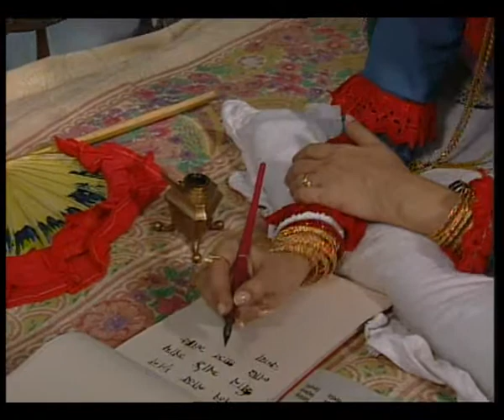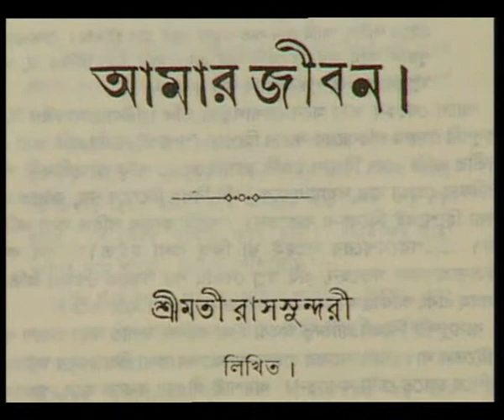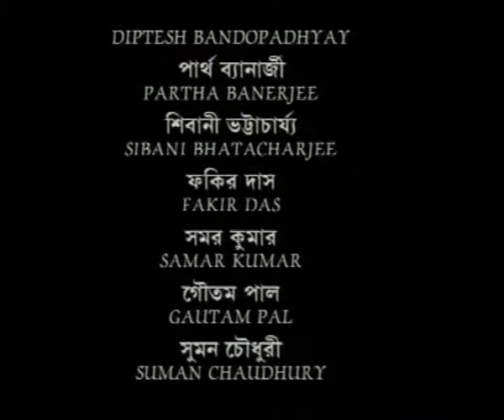AMAR JIBAN EP 9